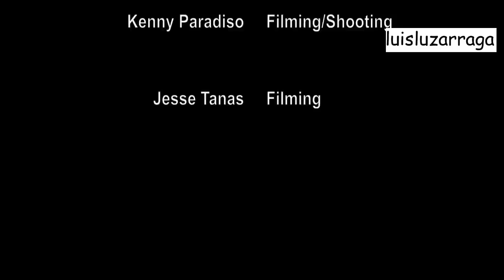Lassi Hurskainen - Arquero con Super Puntería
Este arquero se hizo famoso luego de haber convertido un gol de arco a arco con su equipo Universitario UNC Asheville que es un equipo de la segunda división de Finlandia.
Será el mejor arquero del mundo???
Artista: Ini Kamose
Este video fue hecho en HD
Comenten - Gracias
The goalkeeper made his name after he converted a goal from arch to arch their University team that UNC Asheville is a second division team in Finland.
Be the best goalkeeper in the world???
Artist: Ini Kamose
This video was made in HD
Discuss - Thanks